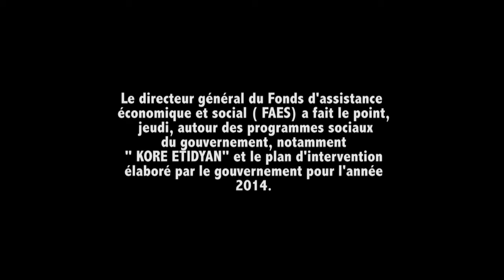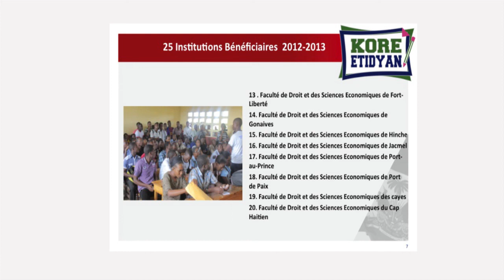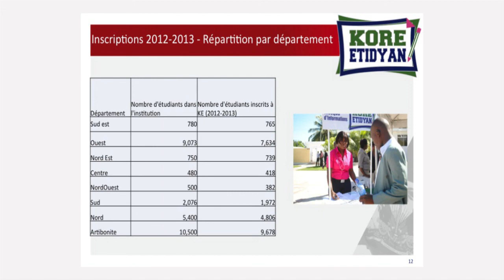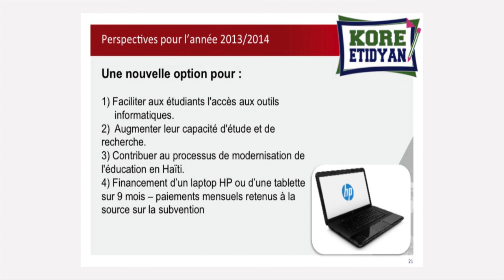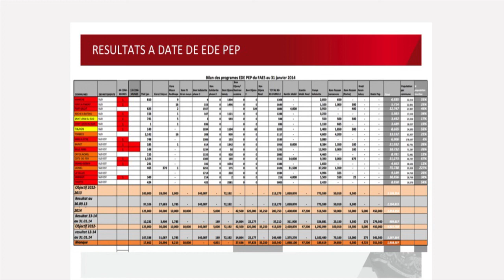Le directeur général du Fonds d'assistance économique et social FAES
Le directeur général du Fonds d'assistance économique et social ( FAES) a fait le point,
 jeudi, autour des programmes sociaux du gouvernement, notamment " KORE ETIDYAN" et le plan d'intervention élaboré par le gouvernement pour l'année 2014.